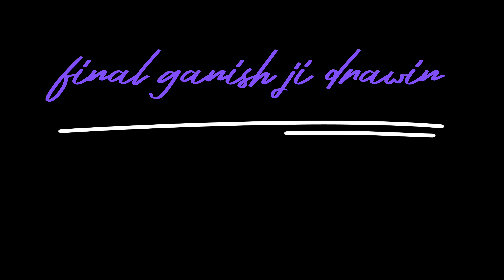ganish ji drawing part-2